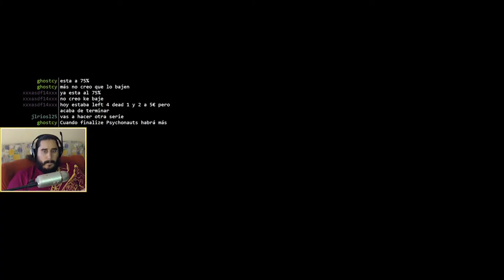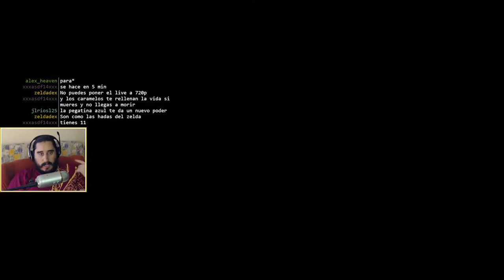Psychonauts (PC) | Episodio 13